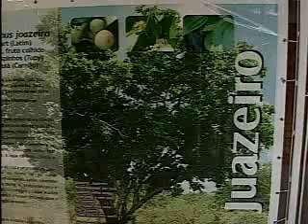Museu Interativo do Semi-árido - Misa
Reportagem sobre o Misa